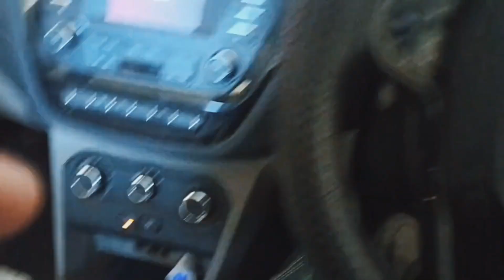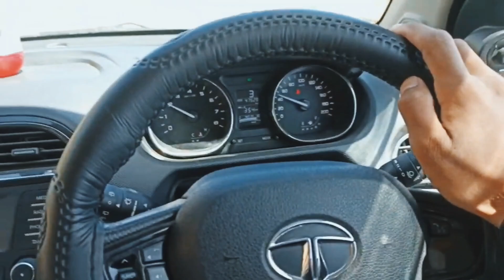my new Sheeps🔥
new video
eid
eid dresses